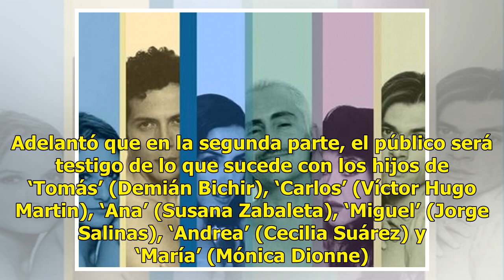Secuela de ‘Sexo, pudor y lágrimas’ se filmará tras 20 años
Suscríbete ahora a nuestro newsletter Ratio: 0 / 5 CIUDAD DE MÉXICO.- Para conmemorar el 20 aniversario de la película mexicana ‘Sexo, pudor y lágrimas’, en 2019 se filmará la secuela con la participación de todo el elenco, incluso Demián Bichir, cuyo personaje muere en la primera parte. Así lo conf...

{hashtag}